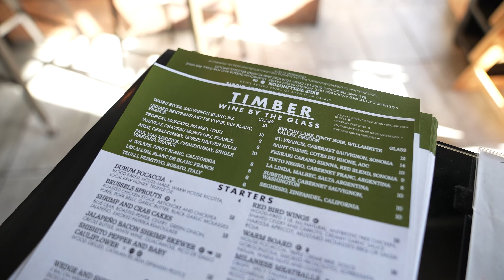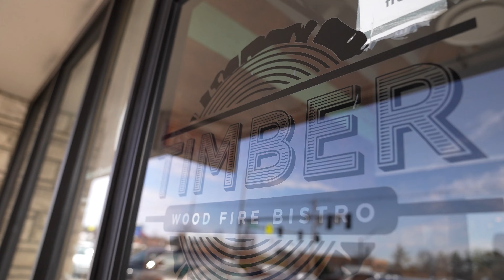Art & Soup 2021 Restaurant | Timber Wood Fire Bistro & Railcar